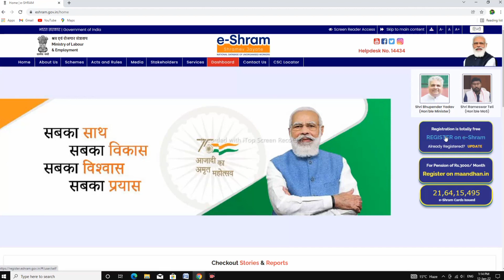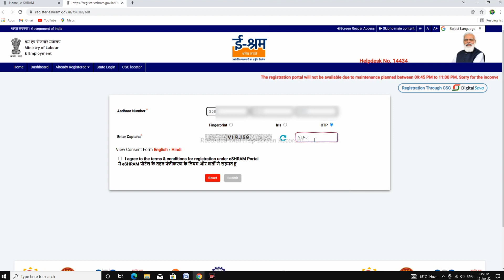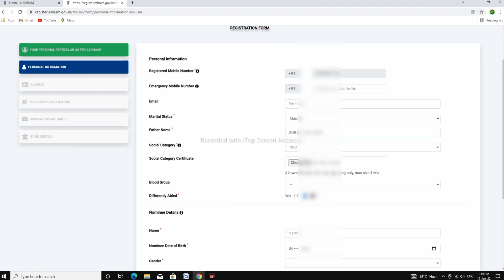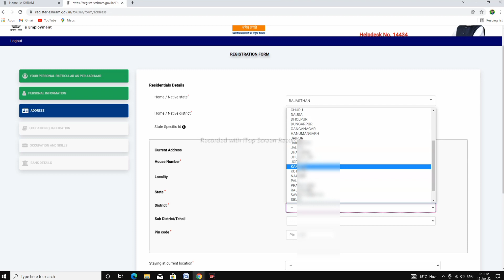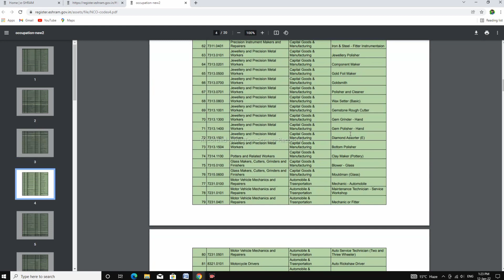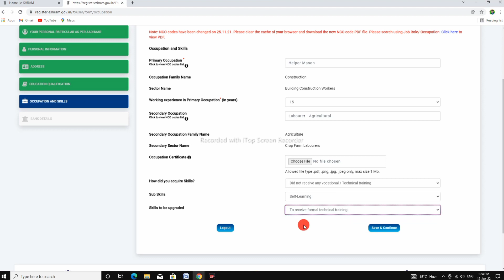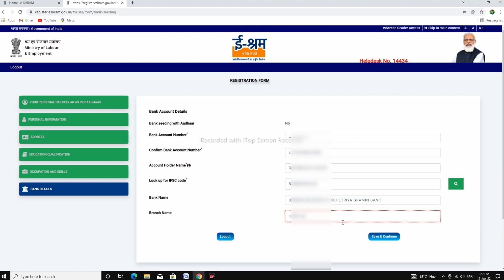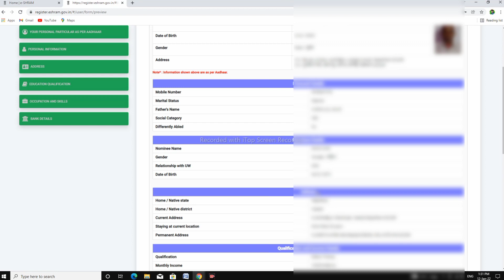ई श्रमिक कार्ड कैसे बनायें | e shramik card kaise banaye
e shram card,e shram card kaise banaye
e shram card registration 2022
shramik card kaise banaye 2022
how to apply e shram card online 2022
eshram card,e shram card ke fayde
labour card online apply
Shramik card registration online